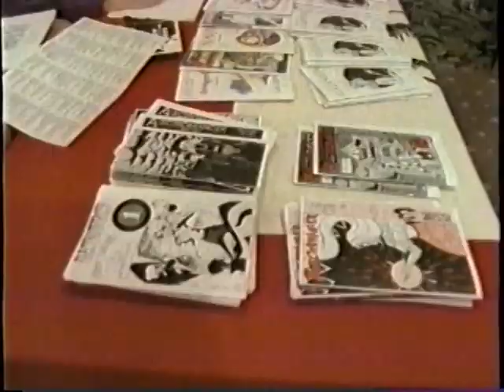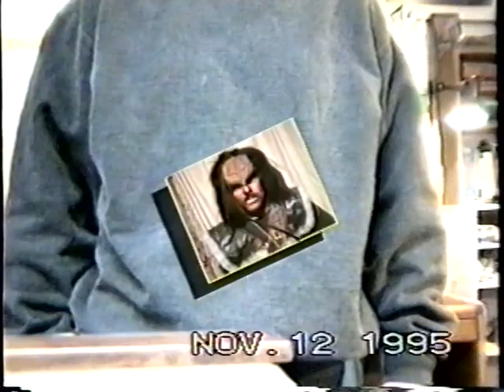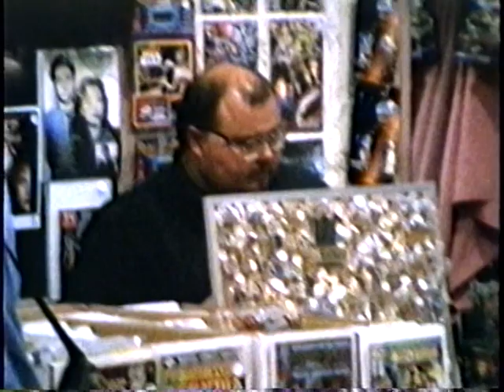[Official Video] Part 2 of 6 The Marriage of the Maid Shonda and G'Narr the Victor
Filmed on-site at the 1995 Primedia Convention in Toronto, ON. Capturing a rare comedic slice of 90's con life, G'Narr (as it is affectionately know to its fans) is a movie well ahead of it's time. Presented with permission. Part 2 of 6.